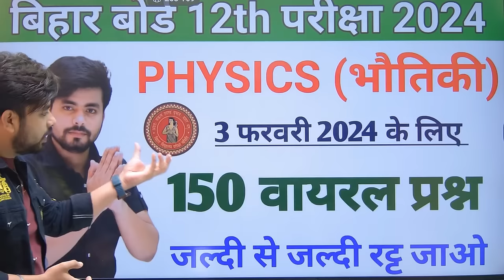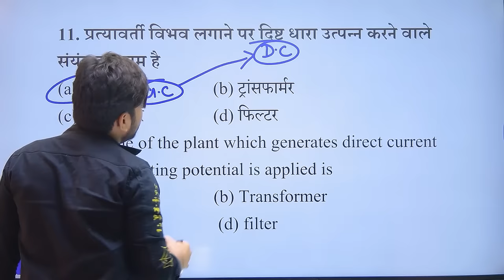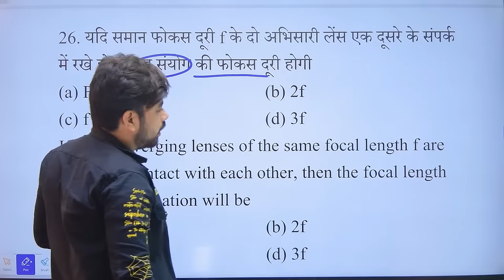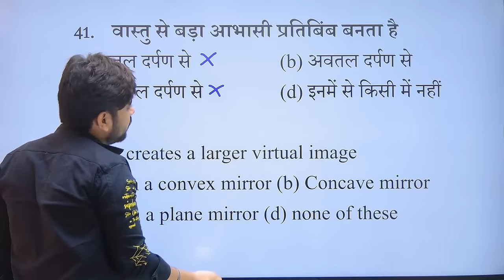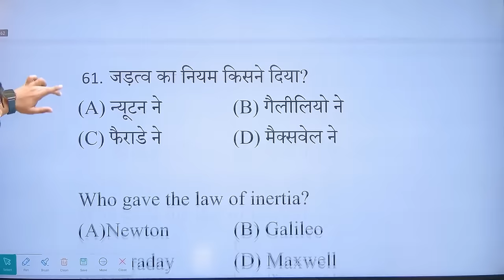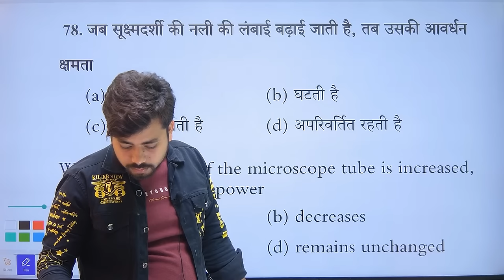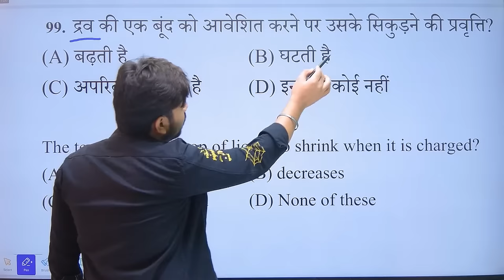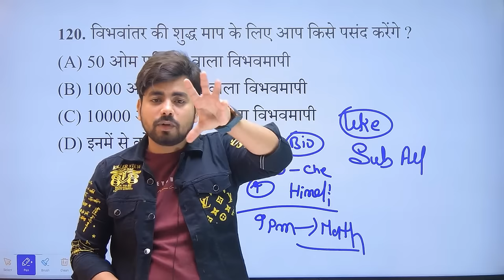Class 12 Physics Viral Question Paper 2024 || Vvi Objective Question 2024 12th Physics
hello dosto aj ke is video men ham   Class 12 Physics Viral Question Paper 2024 || Vvi Objective Question 2024 12th Physics     ka mahtvpurn question answer padhane wale hai to aplog shuru se antak padhiyega aur apane dosto ke pas jaur share kijiyega aur chainal ko jaur subscribe kijiye

Topic Covered👍👍👍👍👇👇👇:-

class 12th physics viral question 2024
12th physics vvi objective question 2024
12th class physics most important question 2024
mvvi objective question 2024 12th physics